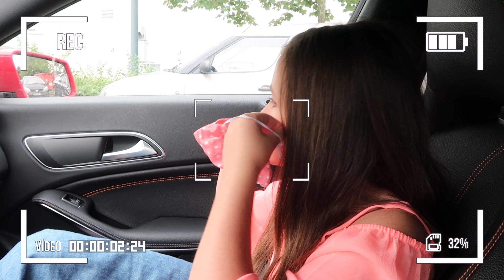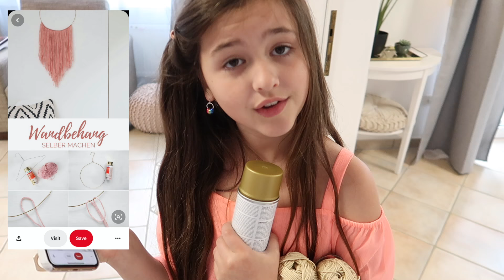24 STUNDEN Zimmer MAKEOVER | XXL VLOG | Sommer Boho Dschungel Stil 🌴 Alles Ava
Ob ich das schaffe?  Heute im XXL Vlog nehme ich euch mit,  wie ich mein Zimmer umdekoriert habe und es hat sehr viel Spaß gemacht, mein Zimmer in ein Boho Dschungelzimmer zu verwandeln! Am besten holt ihr euch was zu trinken und zu knabbern, viel Spaß mit meinem extra langen Vlog!!

Hier findet ihr meine Zimmer Deko

• Ian ist aus Irland und ist 43 Jahre alt
• Jade ist 41 Jahre alt und Deutsche